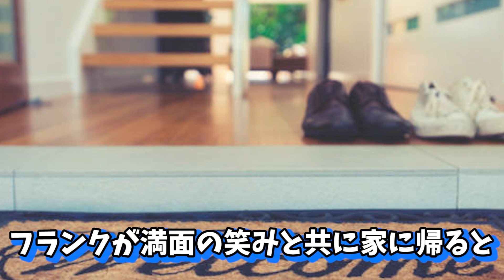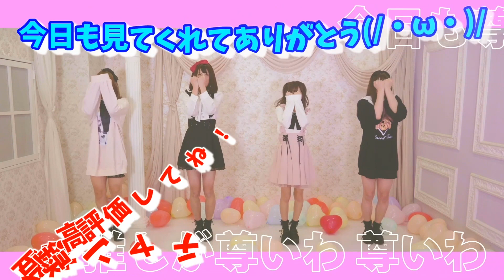この写真の違和感に気づきますか？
「Non Stop Rabbit-1st ARTIST BOOK-」が発売決定！

特典付き予約URLはこちら↓
・Amazon

新曲「全部ブロック」が7月28日 0時より配信リリース決定！！

メジャー1stシングル「三大欲求」を5月19日にCDリリース！

初回限定盤／PCCA-06039／2,750円（税込）
通常盤／PCCA-06040／1,650円（税込）

新曲『静かな風』が4月放送スタートのTVアニメ「ドラゴン、家を買う。」のエンディング主題歌に決定！

投稿スケジュール▶ 　毎日投稿中!! 20:50

2019年12月17日発売2nd Full ALBUM「細胞分裂」

1st Full ALBUMの購入はコチラから

2nd mini ALBUMの購入はコチラから